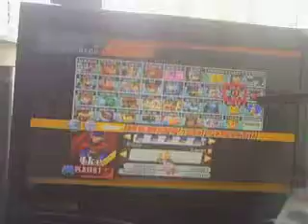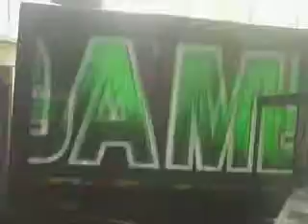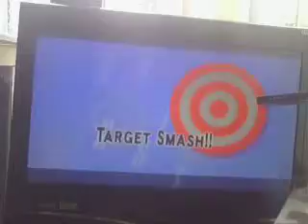Super Smash Bros Brawl Classic Mode Ike